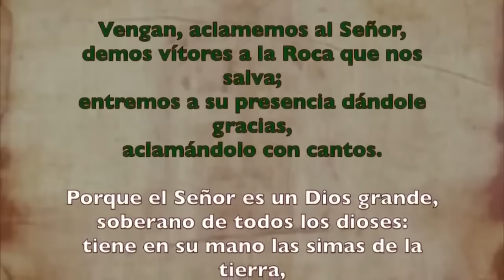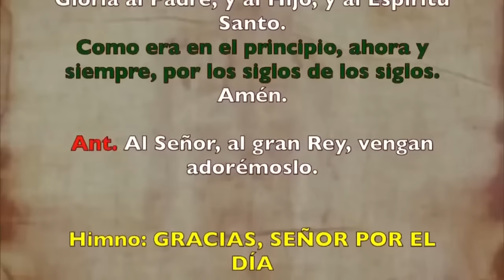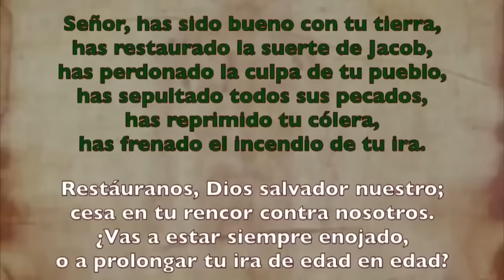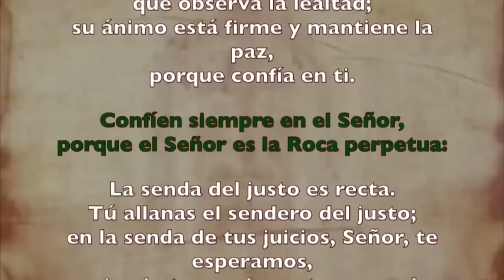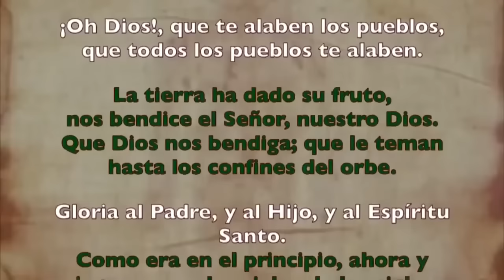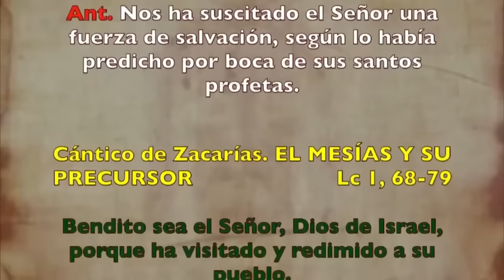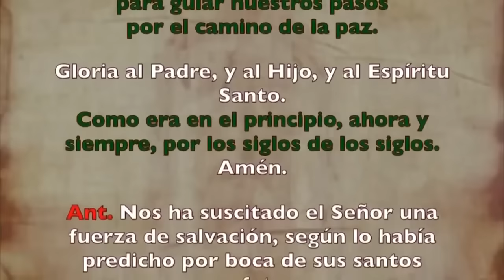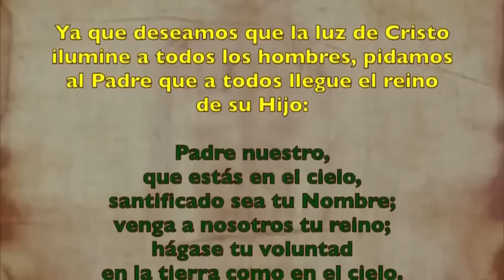Oración de la mañana (Laudes), MARTES 10 DE SEPTIEMBRE 2024, XXIII semana del T. Ordinario